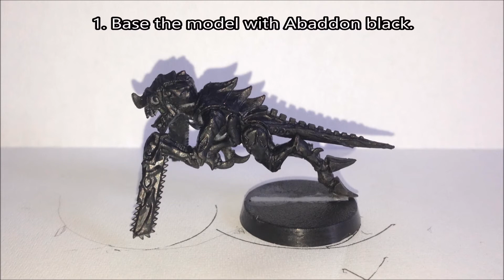Obliterator Virus Infected Tyranid Painting Guide.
The colours used were Abaddon black, Zandri dust, Naggaroth night, Druchii violet, Seraphim sepia, Xerus purple, Bleached bone, Leadbelcher, Lothern blue,Khorne red and Ulthuan grey Citadel Paints.

1. Base the model with Abaddon black.

2. Paint the model with Zandri dust. Paint the carapace areas with Naggaroth night.

3. Apply a wash of Druchii violet to the Naggaroth night. Apply a wash of Seraphim sepia to the Zandri dust.

4. Lightly drybrush the Naggaroth night with Xerus purple. Lightly drybrush the Zandri dust with Bleached bone.

5. Paint any metal parts with Leadbelcher. Paint the eyes with Lothern blue. Paint the tongue with Khorne red. Paint the teeth with Ulthuan grey to complete the model.